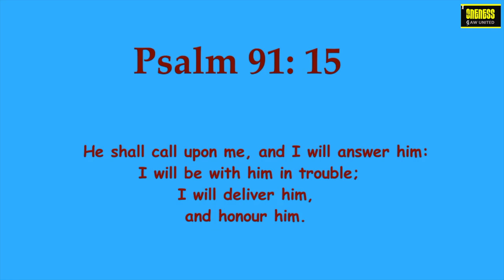Daily Diamonds | Day_74 Ep_2 | Nov 2 | Psalm 91: 15 | Verse a day makes your way